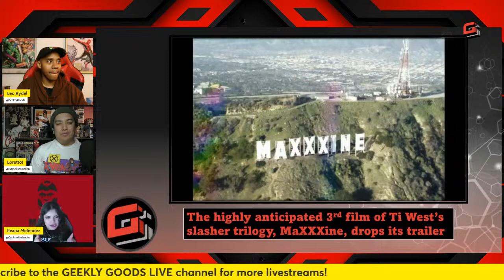Cinemacon 2024 Updates, Maxxxine Trailer, X-MEN 97 and MORE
Join us for Geekly Goods Roundup 59!